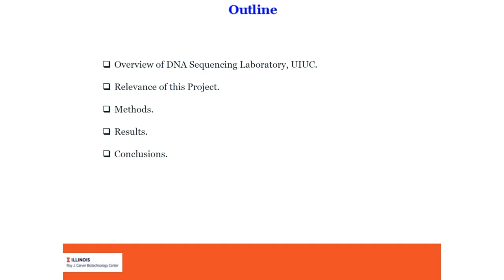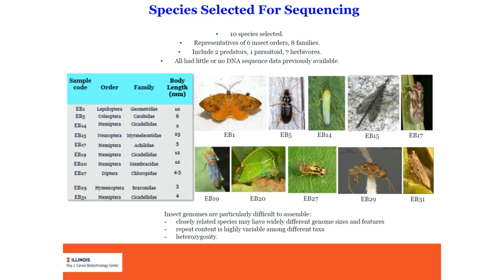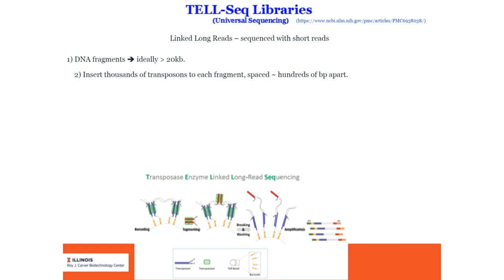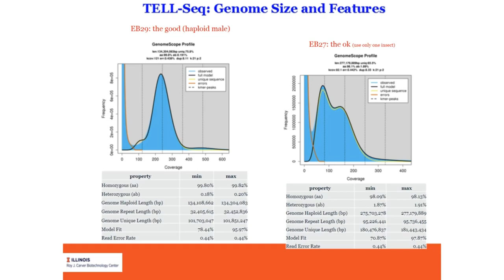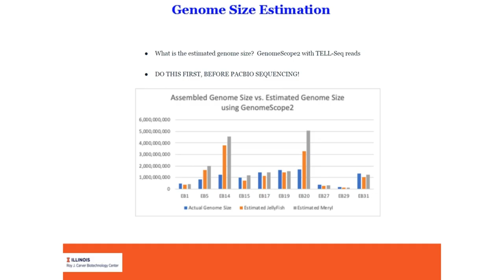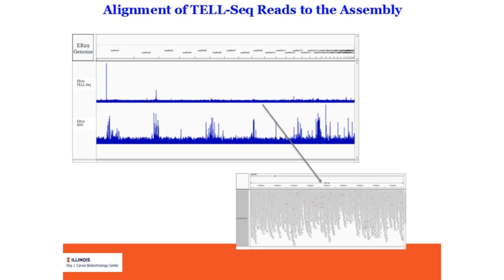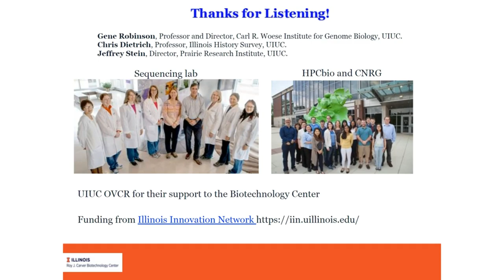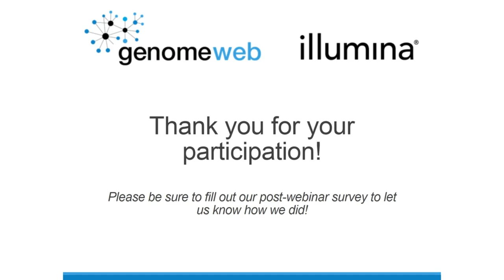Library Preparation and Genome Assembly Using Transposase Enzyme-Linked Long-Read Sequencing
In this webinar, Alvaro Hernandez, Ph.D., director of DNA Services at the University of Illinois at Urbana Champaign, will discuss how his team sequenced and assembled the genomes of nine insects using Transposase Enzyme-Linked Long-Read Sequencing (TELL-Seq) at different stages of genome assembly. The unique contributions of TELL-Seq libraries to the completeness of the assembly, as well as the DNA extraction, library preparation, and sequencing methods the team employed, will be discussed in detail.

The insect genomes were sequenced as a pilot project from the University of Illinois Prairie Research Institute, Carl R. Woese Institute for Genome Biology, and the Roy J. Carver Biotechnology Center to demonstrate the potential for Illinois to join a global network of communities engaged in genome assembly and the conservation of biodiversity.

Speaker:
Alvaro Hernandez, PhD
Director, DNA Services
The University of Illinois at Urbana Champaign

Credit: GenomeWeb/Illumina December 3, 2021